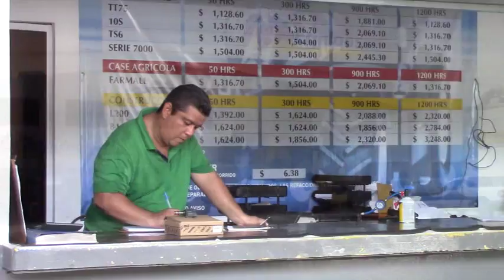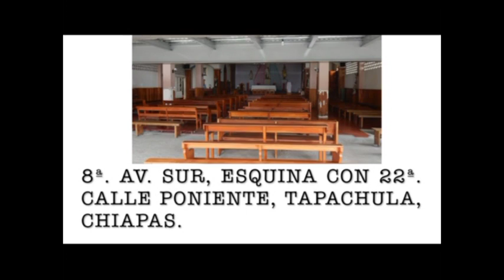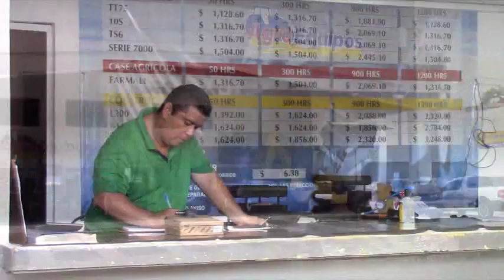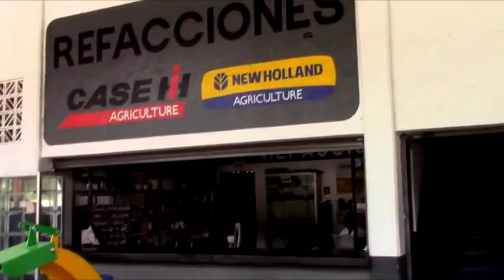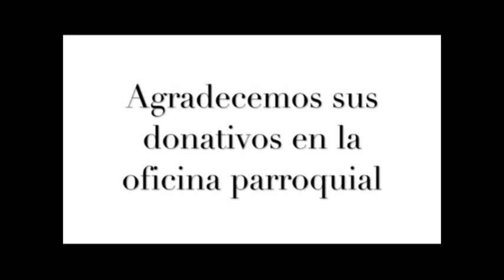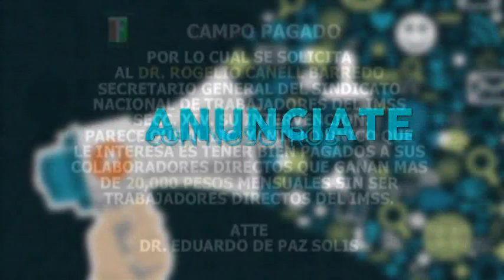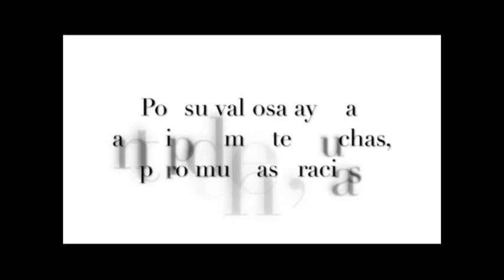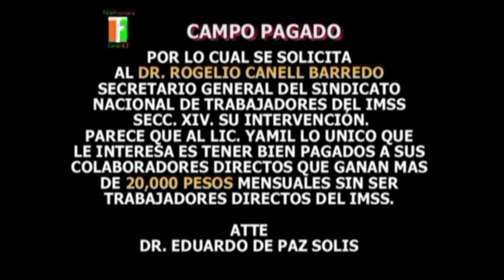Sabado Musica 26 de Noviembre